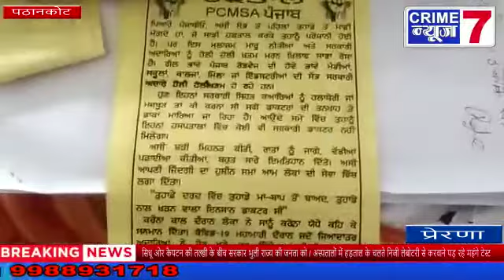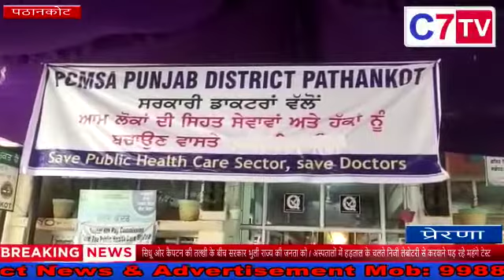पठानकोट : नवजोत सिंह सिद्धू और कैप्टन अमरिंदर सिंह की नोक झोंक जनता पर भारी।